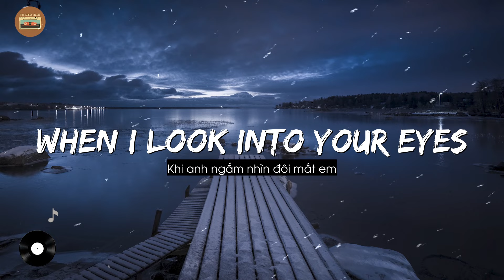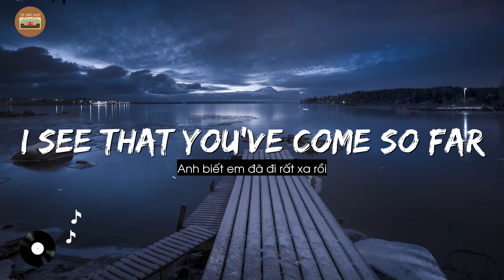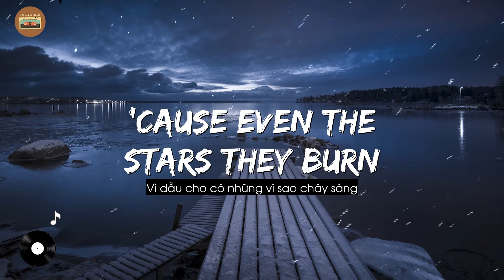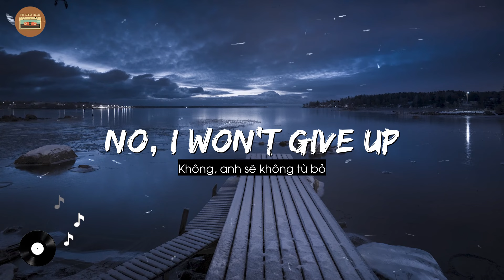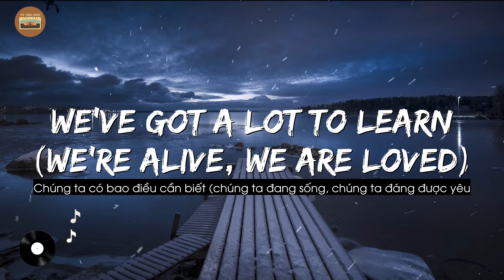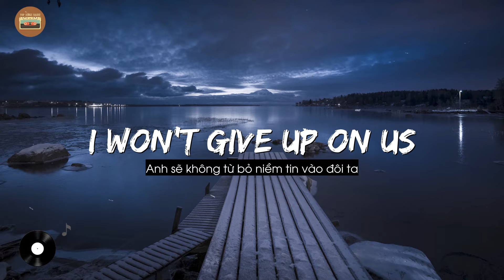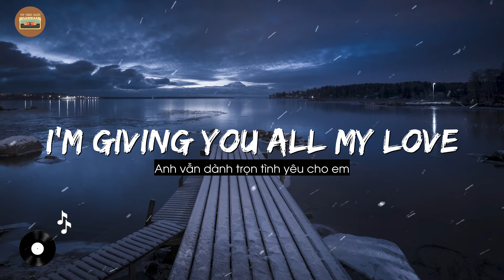I Won't Give Up - Jason Mraz [Lyrics/Vietsub]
✔ This video has been specially licensed directly from the artists and rights holders.
💖 Thank you everyone for watching and have a nice day! 💖